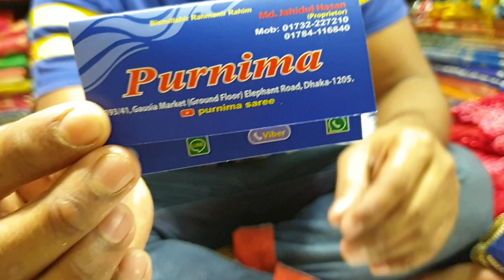purnima Saree Eid collection